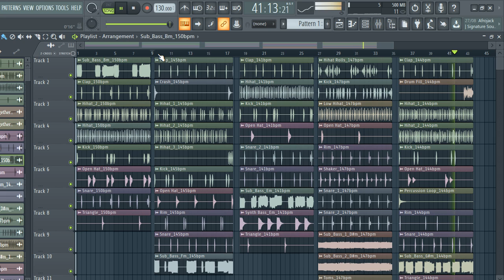(FREE) DOWNLOAD DRILL DRUM LOOPS - "vol.10" | ROYALTY FREE LOOP KIT + drum loops WAV